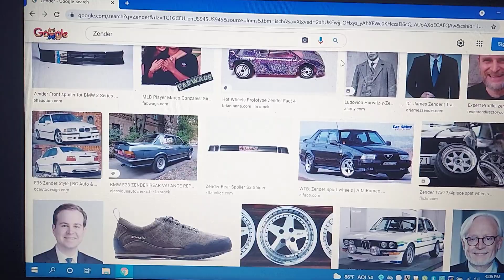If I Find Zender Man, the video ends - Google Search Zender (ParashockX Parody)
Let's hope I don't find that crazy manchild on Google?